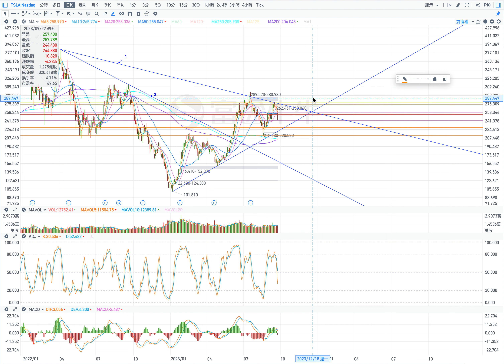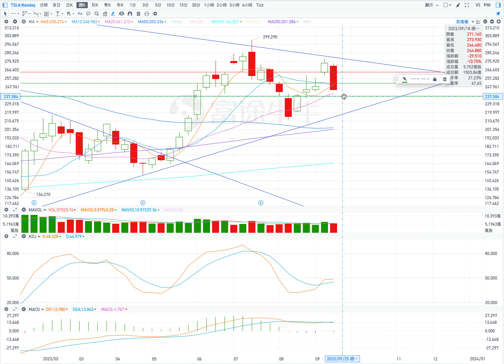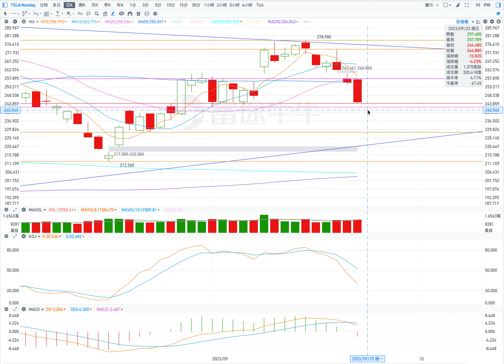TSLA 特斯拉 股票价格走势的分析 2023年09月25日（第515期）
當前的壓力位：
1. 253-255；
2. 258；
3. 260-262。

當前的支撐位：
1. 242
2. 235;
3. 228。

1. 橫盤 (條件：在盤中 股價不低於239）
開盤：小幅低開盤或高開盤。
最高價：到247;
收盤價：244.50；
最低價：239。

2. 下跌
開盤：高開盤或跳空低開盤。
最高價：到246;
收盤價：236.50；
最低價：236。

Current pressure level:
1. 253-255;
2.258;
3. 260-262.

Current support levels:
1.242
2.235;
3.228.

1. Sideways trading (condition: the stock price is not less than 239 during the day)
Opening: Open slightly lower or higher.
Highest price: to 247;
Closing price: 244.50;
Lowest price: 239.

2. fall
Open: open high or open low with a gap.
Highest price: to 246;
Closing price: 236.50;
Lowest price: 236.